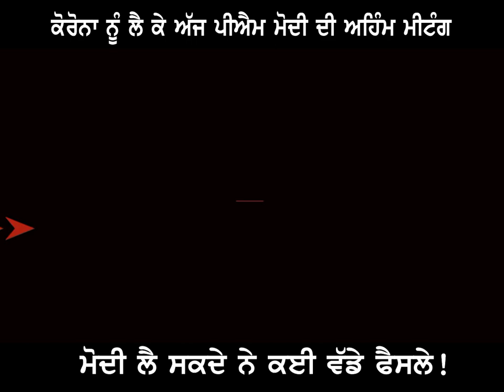ਮੋਦੀ ਲੈ ਸਕਦੇ ਨੇ ਕਈ ਵੱਡੇ ਫੈਸਲੇ! || PM Meeting || Delhi || Nc7 News